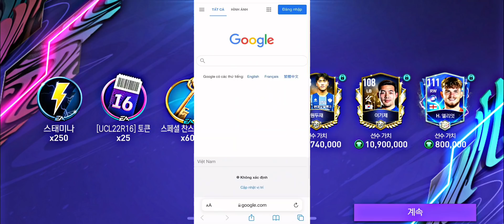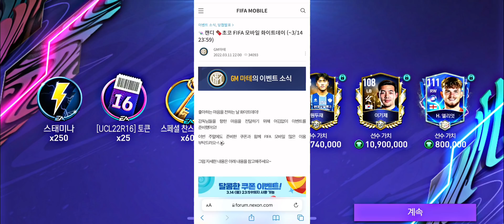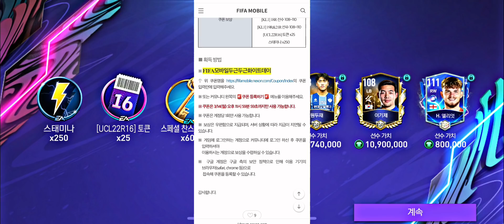HƯỚNG DẪN NHẬN VÀ NHẬP CODE FIFA MOBILE HÀN QUỐC MỚI NHẤT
Theo dõi kênh của mình để nắm những thông tin cơ bản về Fifa Mobile 22 nhé!